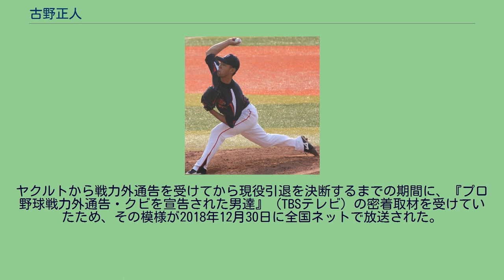古野正人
古野 正人（ふるの まさと、1986年9月27日 - ）は、兵庫県宝塚市出身の元プロ野球選手（投手）。
右投右打。
2002年に報徳学園高校へ入学すると、入学直前の第74回選抜高等学校野球大会で2学年先輩の大谷智久・尾崎匡哉を擁して優勝したばかりの硬式野球部へ遊撃手として入部した。
3年時から投手へ転向。
1学年後輩の片山博視の控えという扱いで、チームが出場した夏の第86回全国高等学校野球選手権全国大会でも登板機会がなかった。
高校卒業後に龍谷大学へ進学。
関西六大学野球リーグに加盟する硬式野球部に入部するも、3年時までは鳴かず飛ばずで、卒業後は野球から離れて就職することも考えていた。
かつて東京ヤクルトスワローズの投手だった山本樹コーチ（当時）の指導で、4年時から頭角を現すと、春季リーグ戦で先発の2番手としてチームの優勝と第57回全日本大学野球選手権大会出場に貢献。
ただし、同大会では登板機会がなく、チームも初戦で敗退した。
秋季リーグ戦では、5勝無敗という成績で最優秀投手賞を獲得、春秋ともベストナイン。
明治神宮大会代表決定トーナメントでは初戦完投勝利も決定戦で敗れた。
在学中には、リーグ戦通算で8勝1敗を記録した。
大学卒業後の2009年に日産自動車へ入社すると、久古健太郎などと共に硬式野球部へ入部。
日産自動車野球部は入部初年度限りで休部したが、石田祐介・秋葉知一と並んで、主力投手として活躍した。
チームの活動休止前最後の試合であった第36回社会人野球日本選手権大会準決勝・対JR九州戦では先発投手を務めている。
2010年に三菱重工神戸へ移籍。
エース木林敏郎、同期入社の守安玲緒と共にチームを支えながら、チームの第81回都市対抗野球大会出場に貢献した。
2011年には、都市対抗野球大会の兵庫県予選前に腰を痛めた。
後の診断で椎間板ヘルニアを発症していることが判明したため、7月に手術を受けた。
その影響で対外試合への登板機会はなかったが、同年のNPBドラフト会議で、ヤクルトから6巡目で指名。
契約金3,500万円、年俸800万円（金額は推定）という条件で入団するとともに、日本製紙石巻を経てこの年から在籍していた久古と再びチームメイトになった。
2012年には、即戦力と期待されながら右肩痛を発症。
その影響で、一軍公式戦への登板機会はなかった。
2013年には、4月19日の対阪神タイガース戦（阪神甲子園球場）11回裏に、救援投手として一軍公式戦にデビュー。
この試合でプロ初ホールドを記録すると、7月3日の対横浜DeNAベイスターズ戦（横浜スタジアム）で一軍初先発を果たした。
8月6日の対中日ドラゴンズ戦（浜松市営球場）に先発すると、6回無失点の好投で一軍初勝利。
一軍公式戦全体では、5試合に先発するなど、10試合の登板で1勝2敗1ホールド、防御率4.65を記録した。
2014年には、開幕から一軍の先発ローテーションに入ると、5月までのセントラル・リーグ公式戦で3勝を挙げた。
セ・パ交流戦以降は不調や故障に見舞われたため、6月下旬から9月下旬まで二軍で調整。
9月下旬に一軍へ復帰してからは、シーズン終了まで救援投手として公式戦での登板を重ねた。
一軍公式戦全体では17試合に登板。
11試合に先発すると、3勝4敗、防御率5.35という成績を残した。
秋季キャンプの終了後には、一軍監督へ就任したばかりの真中満から、「最も成長が感じられた選手の1人」に挙げられている。
2015年には、一軍公式戦で自己最多の27試合に登板。
10試合に先発する一方で、4勝3敗1ホールド、防御率4.78を記録した。
2016年には、一軍公式戦の開幕から救援で4試合に登板。
4月上旬からの二軍調整を経て、セ・パ交流戦の期間中に先発要員として一軍に復帰した。
しかし、先発で登板した6月15日の対福岡ソフトバンクホークス戦（明治神宮野球場）で打球を処理する際に右肩を負傷。
この試合を境にリハビリへ専念したため、一軍公式戦全体では、6試合の登板（2試合の先発）で0勝2敗という成績に終わった。
右肩の回復に時間を要することから、10月18日に球団から支配下選手契約の解除を通告。
11月20...